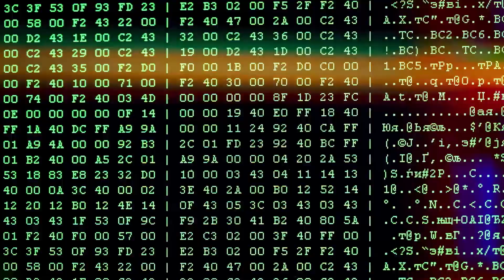Great Women in Technology | Daniela Rus | TEDxMIT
Studies have shown that not only do additional voices bring more ideas, but that the act of adding diversity to a group helps people see that different perspectives exist and therefore adapt their behavior. Diversity encourages people to anticipate different perspectives, work harder to reach a consensus, and often achieve better outcomes.

But diversity alone isn’t enough. Studies have shown that women struggle to get the same opportunities for career advancement or even the same pay as their male counterparts.  Many feel excluded by a sexist work culture.  And few fail to notice the lack of women in senior leadership roles in most technology organizations.

It’s up to us—the people, the researchers, the professors, the students the entrepreneurs, and the business leaders—to cause change, to create a truly inclusive environment where everyone feels part of the whole.
 Daniela Rus is the Andrew (1956) and Erna Viterbi Professor of Electrical Engineering and Computer Science and Director of the Computer Science and Artificial Intelligence Laboratory (CSAIL) at MIT. Rus’ research interests are in robotics, artificial intelligence, and data science.

The focus of her work is developing the science and engineering of autonomy, toward the long-term objective of enabling a future with machines pervasively integrated into the fabric of life, supporting people with cognitive and physical tasks. Her research addresses some of the gaps between where robots are today and the promise of pervasive robots: increasing the ability of machines to reason, learn, and adapt to complex tasks in human-centered environments, developing intuitive interfaces between robots and people, and creating the tools for designing and fabricating new robots quickly and efficiently. The applications of this work are broad and include transportation, manufacturing, agriculture, construction, monitoring the environment, underwater exploration, smart cities, medicine, and in-home tasks such as cooking.

Rus serves as the Associate Director of MIT’s Quest for Intelligence Core, and as Director of the Toyota-CSAIL Joint Research Center, whose focus is the advancement of AI research and its applications to intelligent vehicles. She is a member of the Toyota Research Institute advisory board.

Rus is a Class of 2002 MacArthur Fellow, a fellow of ACM, AAAI and IEEE, and a member of the National Academy of Engineering and the American Academy of Arts and Sciences. She is the recipient of the 2017 Engelberger Robotics Award from the Robotics Industries Association. She earned her PhD in Computer Science from Cornell University.

Rus has also worked on two collaborative projects with the Pilobolus Dance company at the intersection of Technology and Art. Seraph, a pastoral story about human-machine friendship, was choreographed in 2010 and performed in 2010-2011 in Boston and New York City. The Umbrella Project, a participatory performance exploring group behavior, was choreographed in 2012 and performed at PopTech 2012, in Cambridge, Baltimore, and Singapore. This talk was given at a TEDx event using the TED conference format but independently organized by a local community.